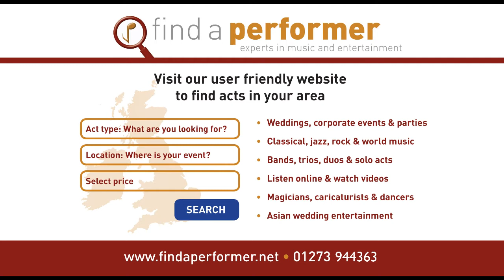Solo Steel Pan Player